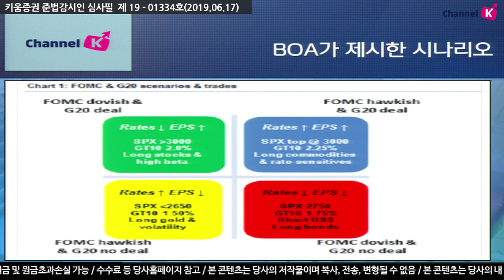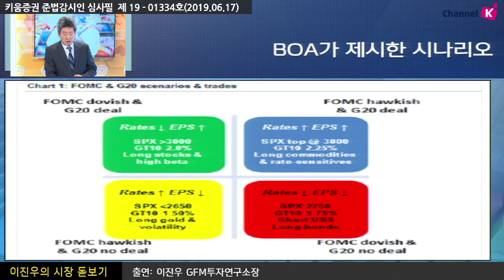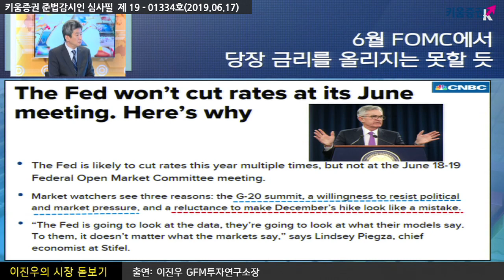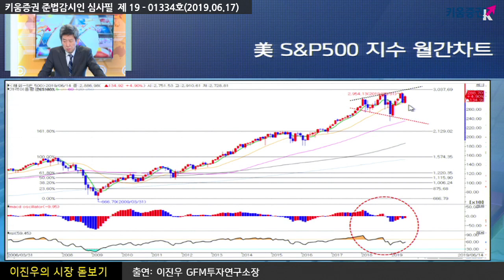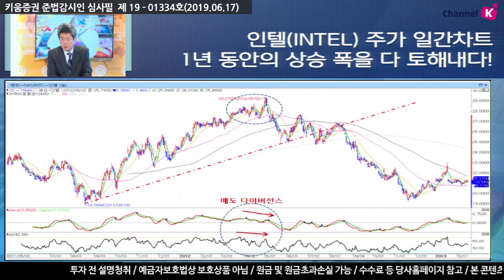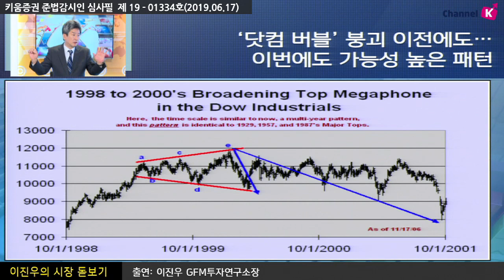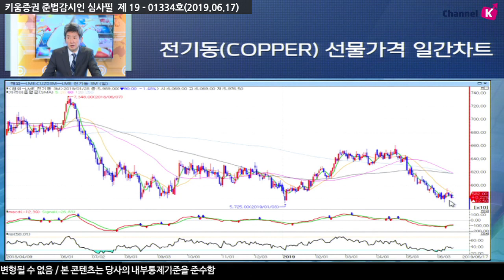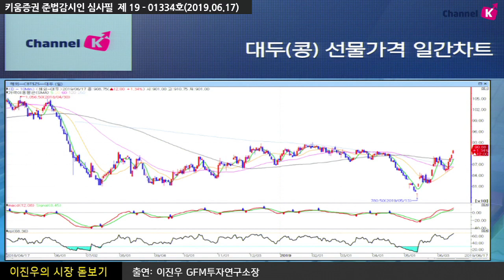[주식투자] 이진우의 시장분석 / 글로벌 이슈 점검! 6월 FOMC와 닷컴버블 (19.06.17)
6월 FOMC에서 연준은 당장 금리를 인하할 수 있을까?
당장 금리를 올리지는 못할 것으로 예상! BoA가 제시한 시나리오는?
다음주 주말 G20 정상회담 개최!
트럼프 대통령과 시진핑 주석 간의 회담 여부는 공식적으로 발표되지 않은 상태
한편 마이크 폼페이오 국무장관은 미중 정상이 G20 기간 중에 만나 다양한 이슈들에 대해 논의할 것이라고 주장
최근 美 반도체 쇼크에 브로드컴 5%이상 급락, 인텔·마이크론 등도 1%이상 하락..
미중 무역전쟁에 반도체 수요가 급감한 결과, 반도체업종이 전반적으로 약세
「좋아요」와 「구독」  잊지 말고 눌러주세요